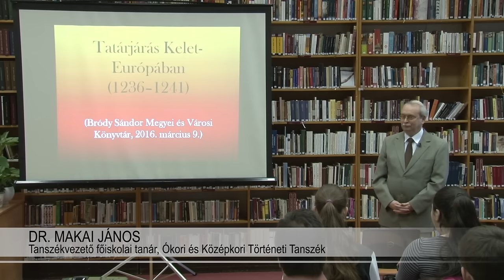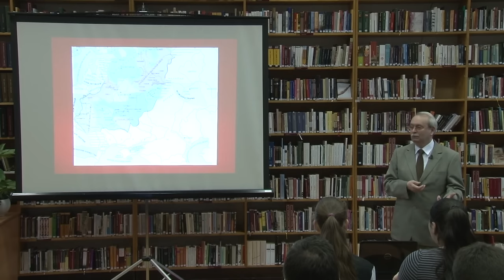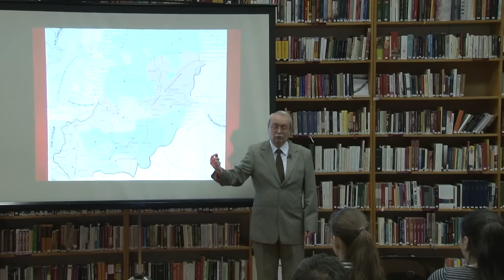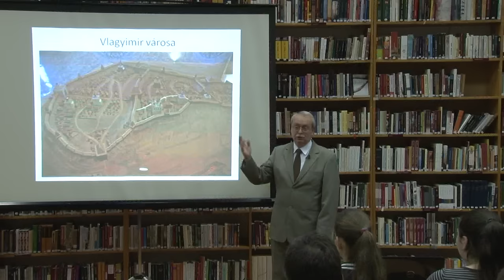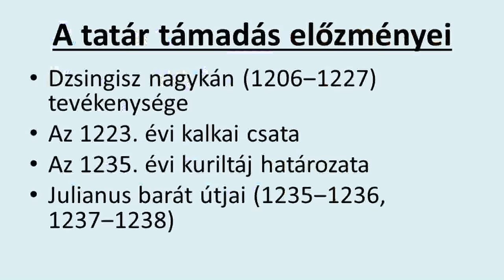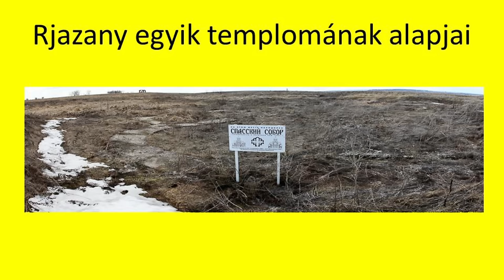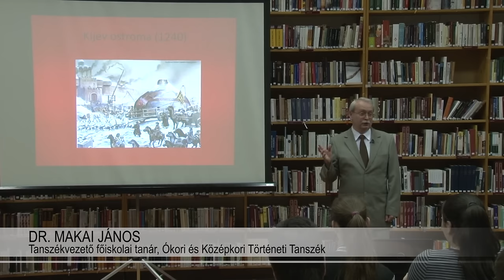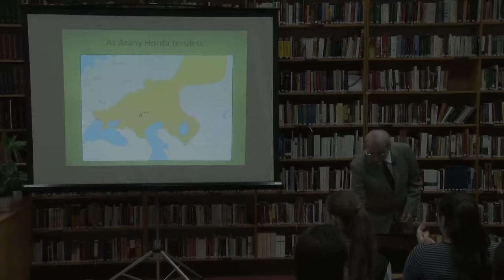Tatárjárás Kelet Európában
Líceumi Katedra

Téma: Tatárjárás Kelet-Európában
Előadó: Dr. Makai János